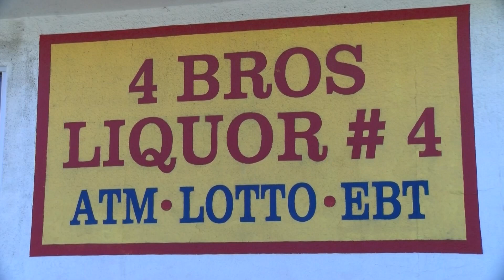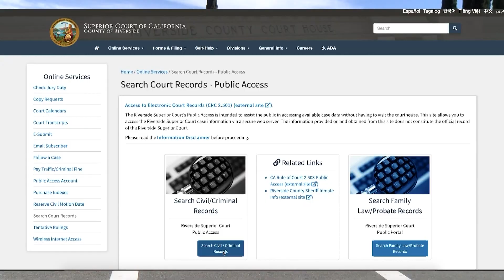12/20/19 Family seeks justice in deadly shooting as suspect remains on the loose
12/20/19 Family seeks justice in deadly shooting as suspect remains on the loose